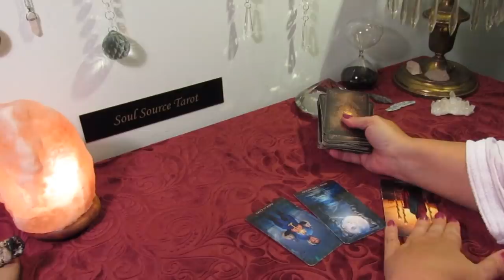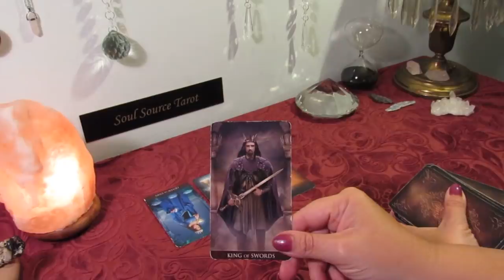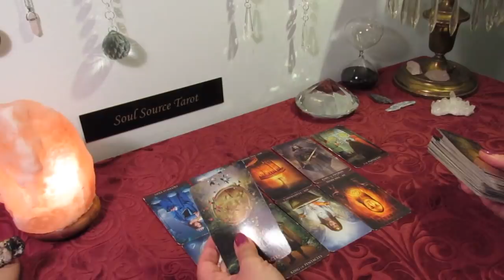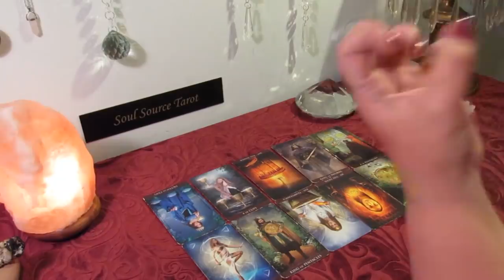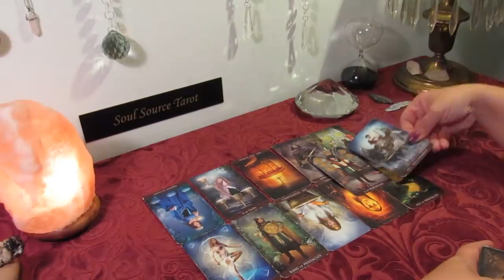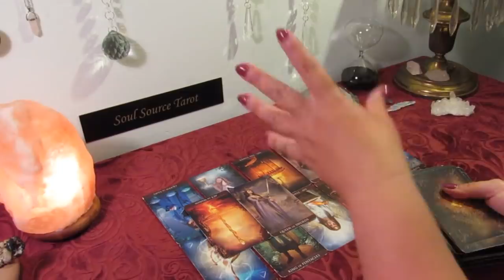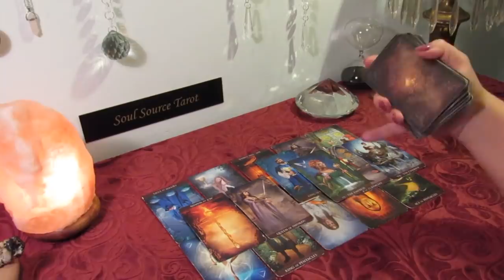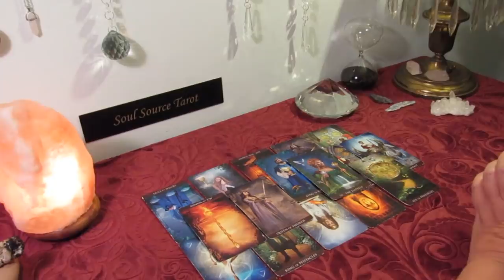The Daily Vibe...Decision Made...Headed Towards Something Solid....May 23 Daily Tarot Reading